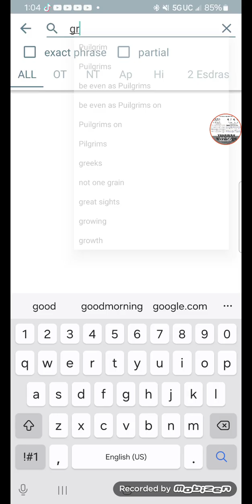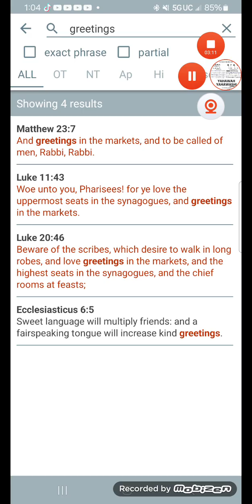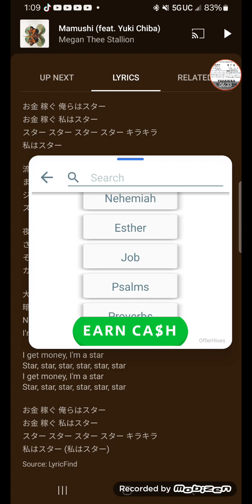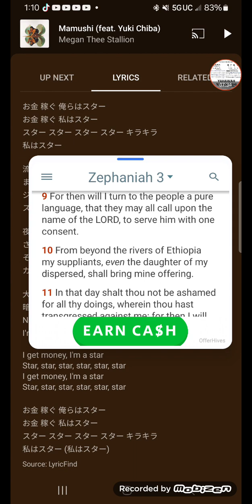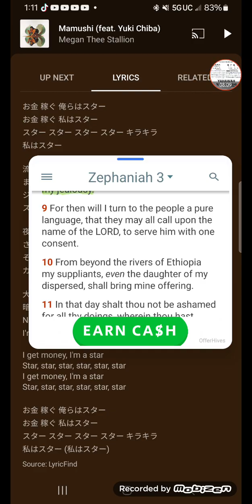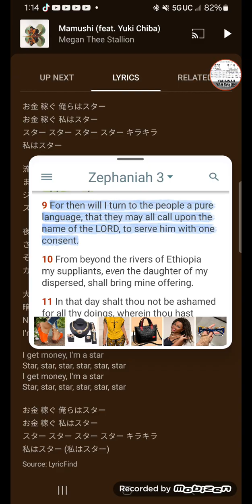Where you are born don't make you part of them.